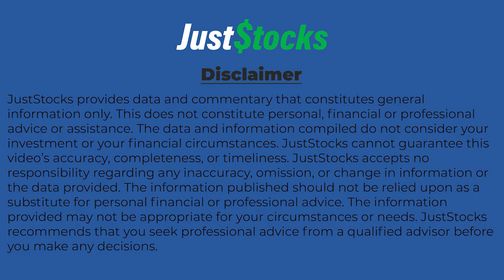Axel REE Tells JustStocks Video About Its Best Yet Rare Earths Drilling Results At Caladão Project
Axel REE Ltd (ASX:AXL) chairman Paul Dickson speaks with JustStocks Video after announcing the company's highest recorded results from the Phase One 2,600m drill program at its flagship Caladão project in the Lithium Valley, Minas Gerais.

These results include the highest grade Total Rare Earth Oxide (TREO) and Magnet Rare Earth Oxide (MREO) grades ever recorded at the Project, confirming the potential for Caladão to become an emerging world class REE deposit.

Summary Of Video Interview
Company record high TREO assays up to 28,321ppm TREO (2.8% TREO) and up to 7,606ppm MREO (0.76% MREO) at the flagship Caladão Project in the Lithium Valley, Brazil continues to confirm the deposit's World Class potential.
Results continue to reveal widespread and laterally persistent REE mineralisation covering the entire ~30km2 drilled zoned completed to date, representing less than 10% of total Caladão Project target area
Results again confirm district scale discovery potential of the flagship Caladão Project with significant distribution of high grade high value magnetic rare earths
Drill program continues with results progressively being released once received

The Caladão Project

The Caladão Project is located in the northeast portion of the State of Minas Gerais, and the overall geolgical setting includes a sequence of Neoproterozoic sedimentary sequences that were intruded by late-tectonic alkaline granites.

These granites have undergone intense tropical weathering, resulting in the development of a thick regolith profile that can reach up to 60 metres and contains abundant clay minerals.

The clay horizon at the Caladão Project includes abundant kaolinite, a mineral known for its ability of adsorbing the REE and typically produces regolith-hosted ionic-adsorption REE mineralisation.

The Company ‘s Phase One diamond and auger drilling program has focused predominately at Area A where mineralised intercepts have occurred over a vast area of ~30km2 , representing ~10% of the total Caladão Project area.

Drilling at Area A has been highly successful, where lateral persistence of the mineralisation is occurring in all directions.